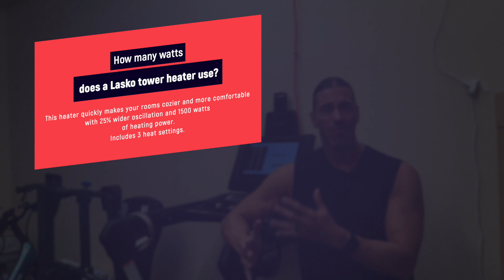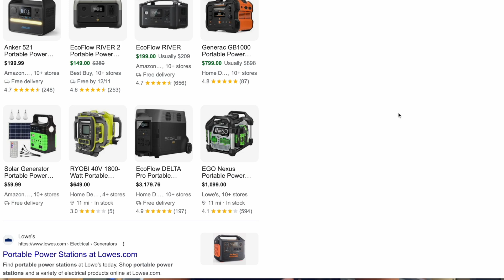The BIGGEST Mistake I Made With This Garage Gym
In this video, we're going to discuss the biggest mistake I made when I moved to my new garage gym.

Whether you're thinking about moving to a new gym or you're already living in a garage gym, this video is for you! We'll discuss the pros and cons of moving to a garage gym and highlight the biggest mistake I made when I moved. By the end of this video, you'll have a better understanding of the benefits and drawbacks of moving to a garage gym and be able to make a more informed decision.

These brands have been tested over long term use in our gym spaces and are highly recommended.

The reason we tell you this is because we want to make you aware that this is how we make money. In some cases, companies may send us products to review for free.

All this said, we do not make any guarantees to these companies that we will conduct a review or that we will review the product favorably.